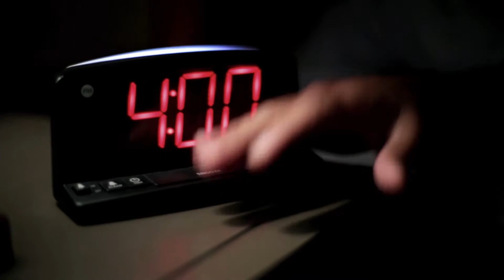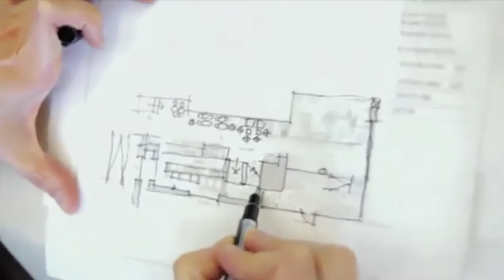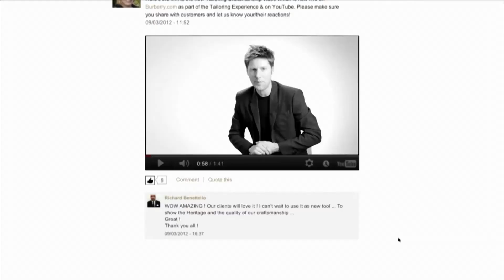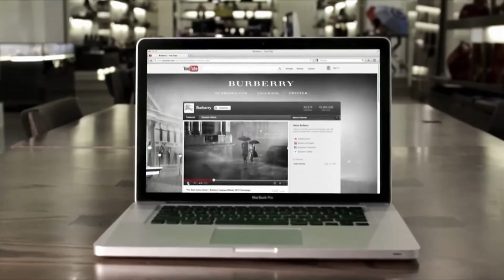Motorola TC70 global product release event example live webcast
live from Manhattan